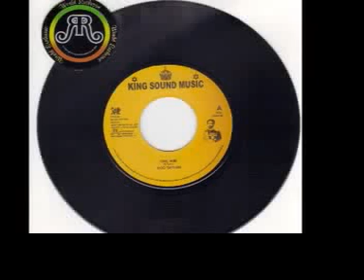Rod Taylor - Hail Him - King Sound Music - Reggae Records UK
Rod Taylor - Hail Him / Version